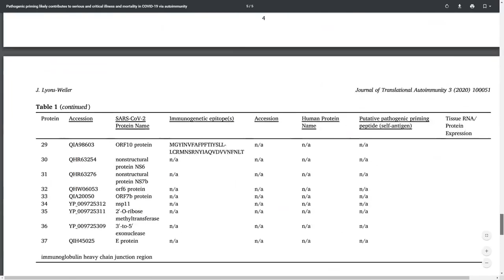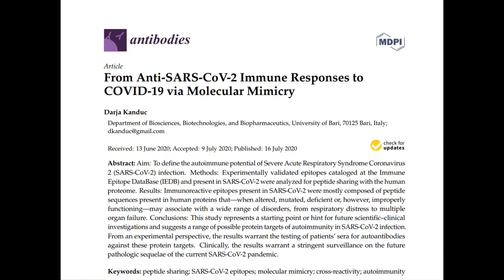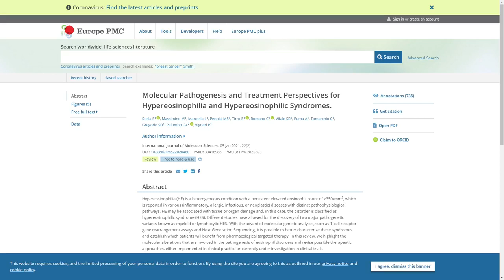Pathogenic Priming - Real or Coincidence?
Dr. Jack and Dr. Stephanie Christner discuss pathogenic priming from COVID19 vaccines.